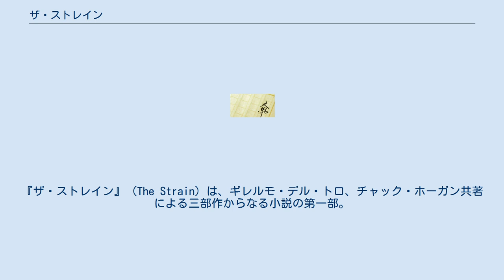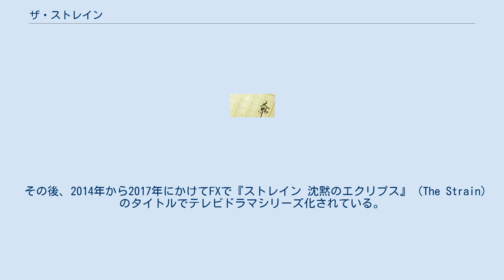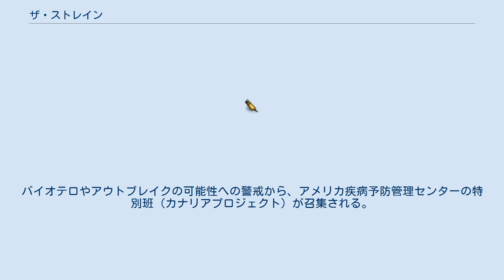ザ・ストレイン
『ザ・ストレイン』 (The Strain) は、ギレルモ・デル・トロ、チャック・ホーガン共著による三部作からなる小説の第一部。
 日本では『ザ・ストレイン』のタイトルと大森望による翻訳で早川書房から刊行されたが、文庫化の際には『沈黙のエクリプス』と改題され、上下巻に分冊された。
 続編に、第二部『暗黒のメルトダウン』（原題：The Fall）、第三部『永遠の夜』（原題：The Night Eternal）がある。
 本作は2006年にFOXテレビとテレビシリーズ企画として進められていたが、局側の求めていたものとデル・トロの考えていたものに相違があり、中止された。
そのため、設定、ストーリー、スクリプトの権利はデル・トロが保有しており、作品化して発表したいと思っていたが、映画化するには規模が大きすぎ、テレビシリーズにするにはスケジュールがないので小説という形式をとった。
 デル・トロは映画シナリオなどを書いた経験はあったが、長編小説を書き上げた経験はなかったので、合作の相手を探していた。
そこでデル・トロの目に留まったチャック・ホーガンは、デル・トロの設定資料を読んで合作を快諾し、それぞれが個別に執筆した章をメールで送ることで、本作は完成された。
なお、三部作を通したあらすじやメインキャラクターはデル・トロによるものであるが、フェットはホーガンのアイデアで誕生したキャラクターである。
 その後、2014年から2017年にかけてFXで『ストレイン 沈黙のエクリプス』 (The Strain) のタイトルでテレビドラマシリーズ化されている。
 2010年9月28日、ベルリン発ニューヨーク行きボーイング777、リージス航空753便がJFK国際空港に着陸し、誘導路に進入した直後に停止する。
管制官の呼びかけにも応答はなく、電気系統もすべて落ちたうえにすべての窓にシャッターが下り、扉も閉まっている。
機体下部を焼き切り進入路を作ろうとした直後、翼の上の扉が開いた。
進入した緊急救助隊員が見たのは、座席に座ったまま死亡している210人の乗員・乗客だった。
バイオテロやアウトブレイクの可能性への警戒から、アメリカ疾病予防管理センターの特別班（カナリアプロジェクト）が召集される。
チームを率いるイーフはザックと過ごす貴重な週末を切り上げて空港に急行し、機内の調査に入る。